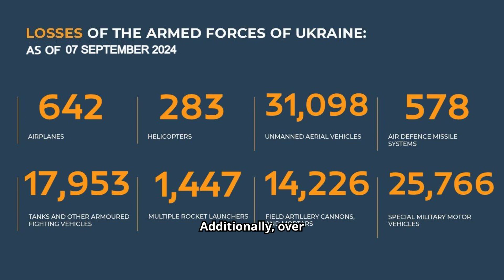AUC3I - Daily PODCAST Frontline Updates 09-07-2024 Inside the Special Military Operation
Hello, and welcome to today's special edition of the *Frontline Updates Podcast. Today we have a high-ranking military officer joining us to provide an update on the ongoing military operations in Eastern Europe. Please welcome Colonel A.C. Oguntoye, an Infantry Officer responsible for leading troops in the field.